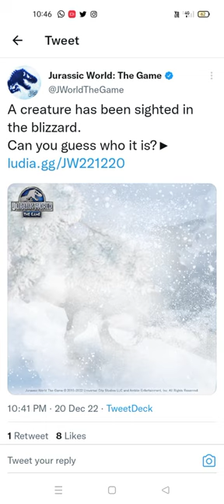NEW BLUE TOURNAMENT COMING SOON!!! HIDE POST REVEALED|| Jurassic World The Game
NEW BLUE TOURNAMENT COMING SOON!!! HIDE POST REVEALED.